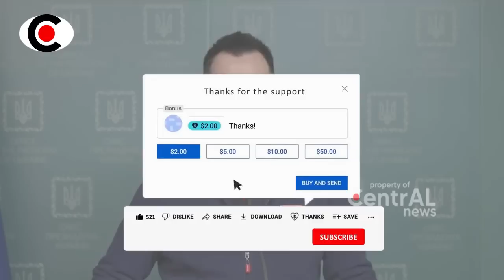MEN9ERIK4N!! 200.000 TENT4RA CADANGAN UKR4INA TW4S, DIH4BISI M4SSAL OLEH AJUD4N JELENSKI SCARA DIAM2